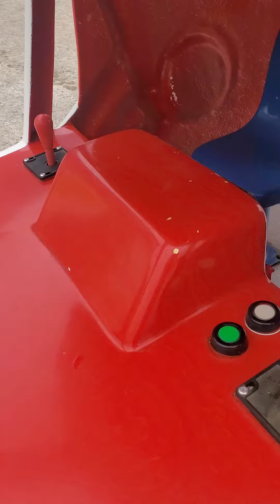Vintage FOOTBALL HELMET coin operated kiddie ride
Sharing a fun video tour of a vintage FOOTBALL HELMET coin operated kiddie ride.

or 815/684-5310 to learn more about this and other kiddie rides for sale